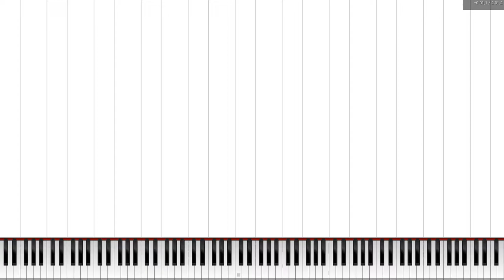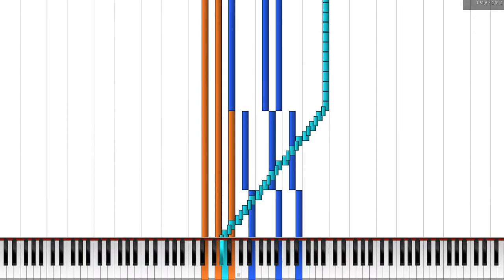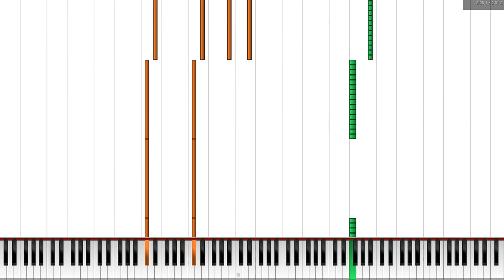[Black MIDI] Lunatic Eyes ~ Invisible Full Moon - BusiedGem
Lunatic Eyes ~ Invisible Full Moon - BusiedGem - 57k notes

MIDI Creator: BusiedGem

PC SPECS:

8GB RAM
Radeon R7 250
240GB SSD
Windows 8.1 64-bit

MIDI INFORMATION:

MIDI File Name: why do you ask
MIDI File Size: ^
MIDI Notecount: 57.953 notes
VIDEO INFORMATION:

MIDI Visualizer Software: Piano From Above 1.1.0
Audio engine: Keppy Studios' MIDI Synthesizer
Screen Recorder Software: Bandicam